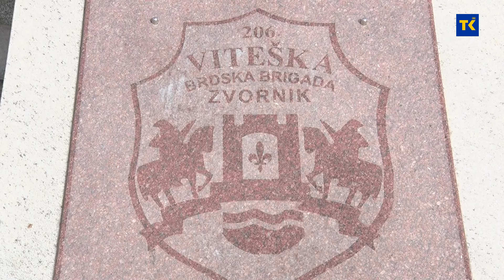Obilježavanje godišnjice 206. brigade i Dana nezavisnosti u Sapni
Na historijski datum s ponosom se prisjećamo i najboljih sinova naše zemlje koji su prvi hrabro stali na bedem njene odbrane. Velike zasluge pripadaju komandi i borcima 206. viteške brdske brigade iz Sapne koji ovih dana obilježavaju 31 godinu od formiranja. Njima, kao i u čast 1. marta u Sapni je upriličena svečana sjednica Općinskog vijeća.